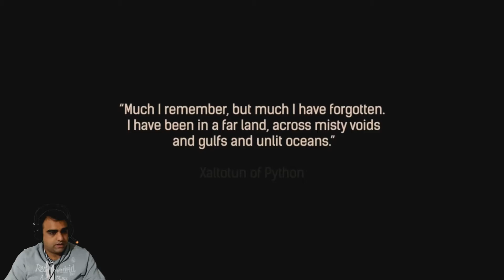Conan Exiles | İlk Bakış ve İnceleme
Turkgamer ailesinin üyelerinden: Onur Yıldırım Conan Exiles oyununu sizler için inceledi. Survival oyun çılgınlığı daha uzun yıllar sürecek gibi gözüküyor..

Keyifli Seyirler..